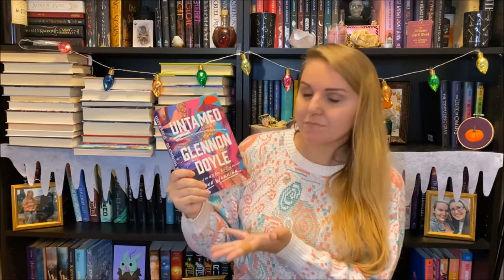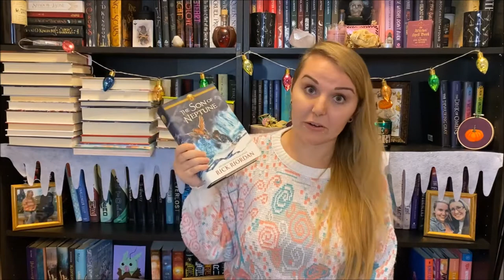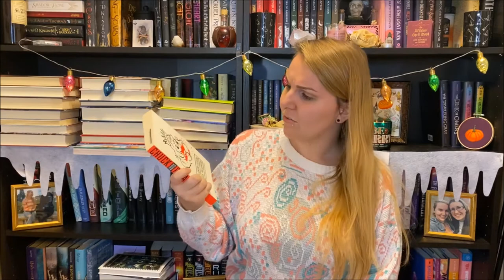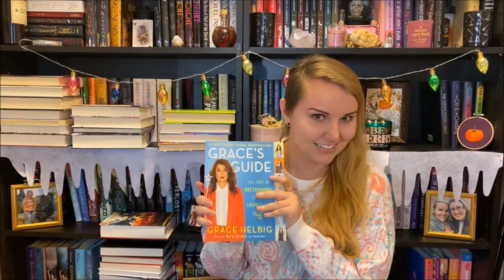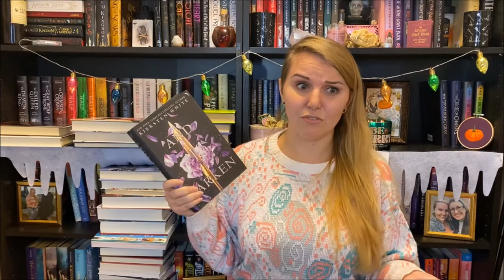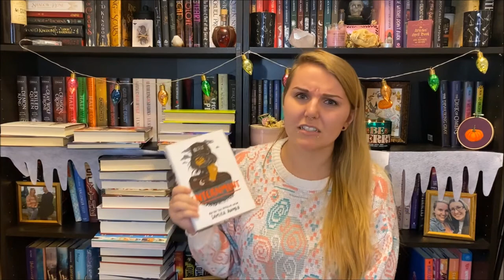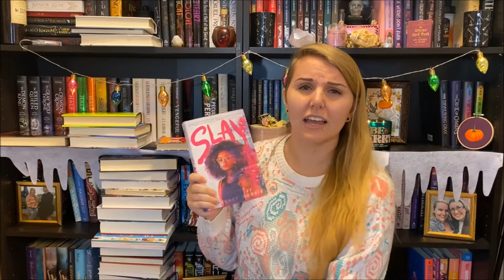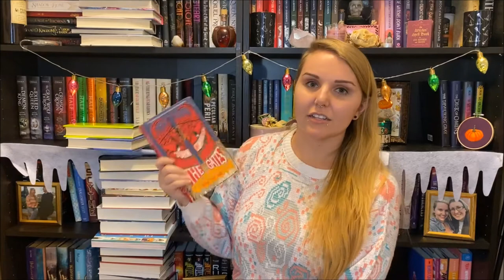RECENT READS | November 2020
Hello! It is that time of the month again, wrapping up everything I read in November! This month I read 26 books, and hated more of them than I loved.

I have a goodreads you can follow or friend or whatever here if you're interested